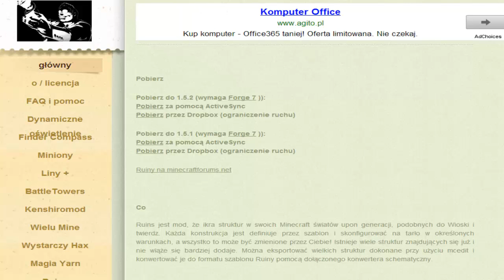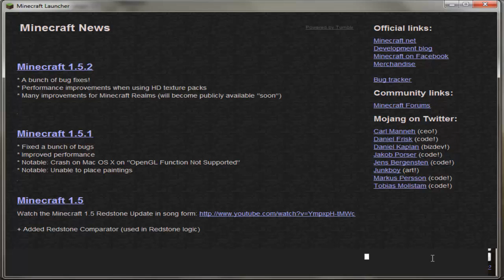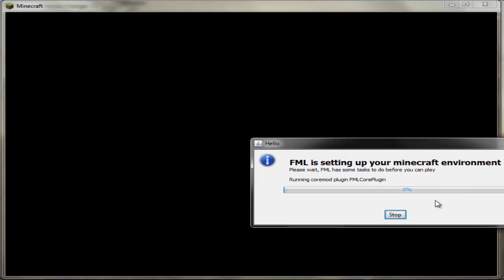Minecraft Version Changer3.2 #2 Co nowego???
Witam wszystkich bardzo serdecznie z tej strony KrzychuGaming i w  dzisiejszym odcinku pokaże wam co się zmieniło w najnowszej wersji MINECRAFT VERSION CHANGER 3.2